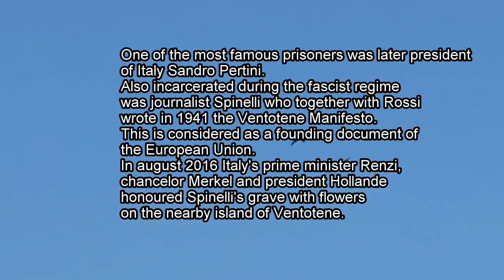Alcatraz on Santo Stefano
On an small inhabited island near Napels there is an old abandoned state prison.